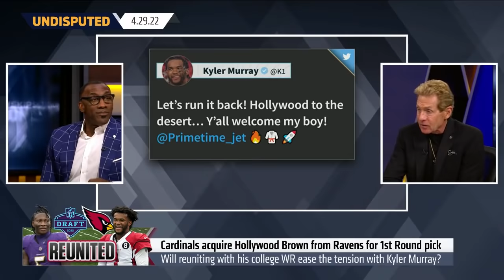Does Marquise 'Hollywood' Brown-Cardinals trade settle Kyler Murray dispute? | NFL | UNDISPUTED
Six receivers were drafted last night, but the Arizona Cardinals opted for a veteran when they traded the 23rd overall pick to the Baltimore Ravens, getting Marquise "Hollywood" Brown back in the deal. The trade reunites Brown with his college quarterback Kyler Murray, who played together at Oklahoma. Skip Bayless and Shannon Sharpe react to the trade, then share whether they like it or not.